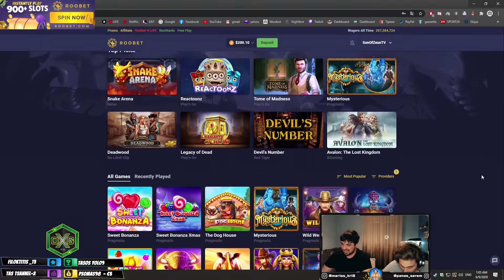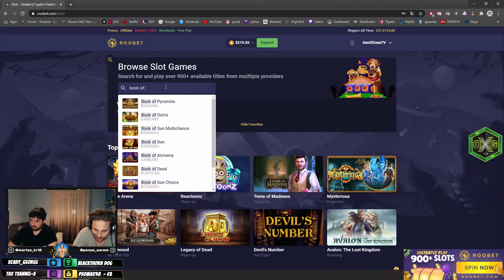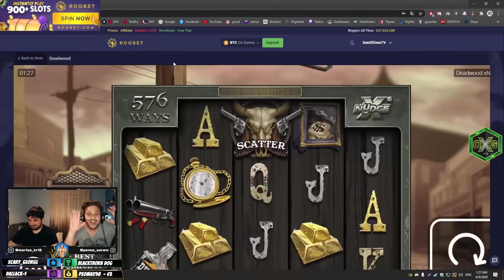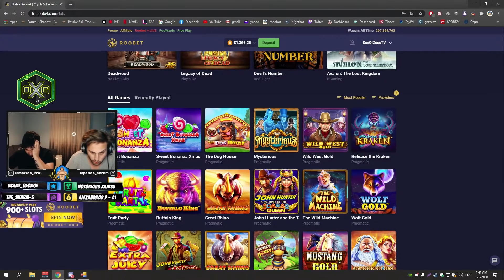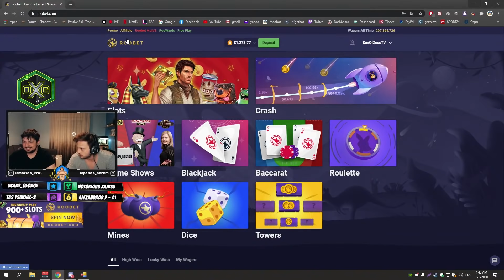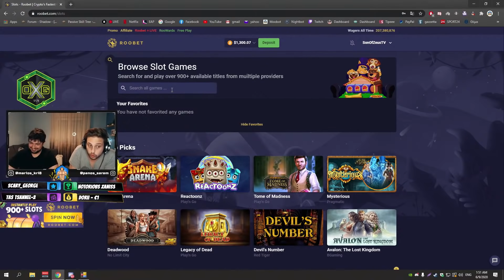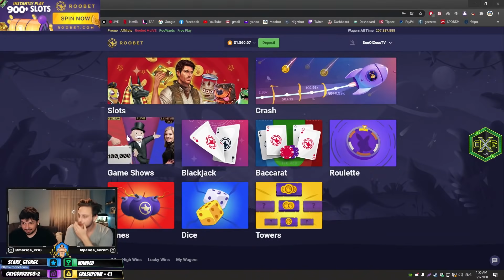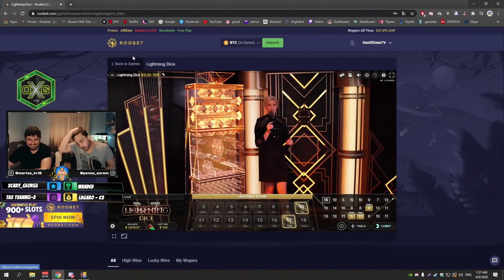How to make 0.85$ 1600$ in less than an hour!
Marios_kri8
panos_serem